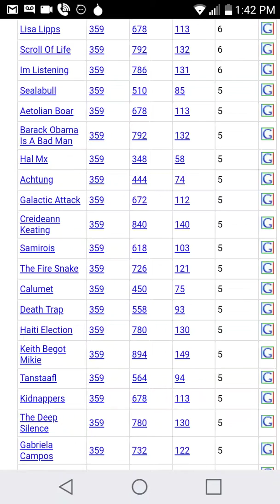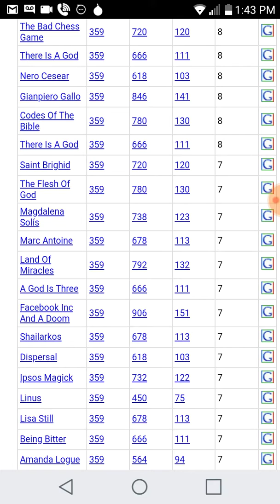Barack Obama Is A Bad Man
Lumit Value In Gematria Calculator